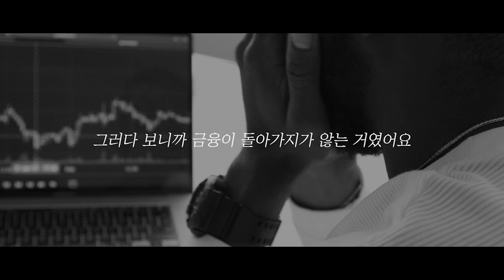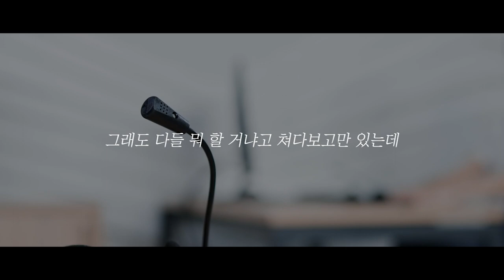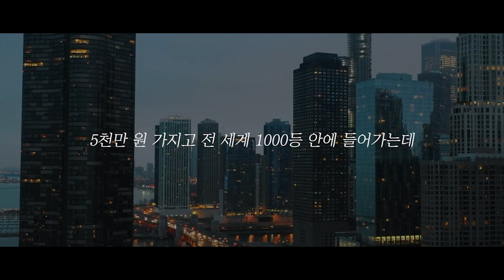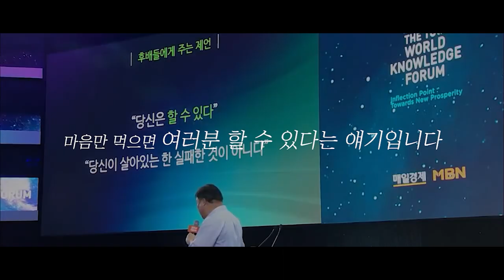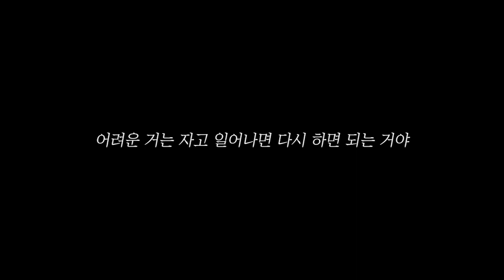셀트리온 서정진 회장 동기부여 영상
지금 간절히 이루고 싶은 ‘인생 목표’가 있으세요?

국내 유일 오직 목표성취 전문 컨설턴트가
당신의 인생 목표를 2배 더 빠르고 확실하게
이룰 수 있도록 전략과 방향성을 제시합니다.

당신의 인생 목표 달성에 도움되는 컨텐츠를

국내 유일 오직 목표성취 전문 컨설팅(1:1)

 👉 “누구나 예외 없이 자신이 원하는 성공한 삶을 실현할 수 있는 힘이 있습니다. 당신을 제한하는 것은 당신의 언어와 생각 뿐입니다_ 강철 멘탈”

 👉 강철 멘탈 채널의 목적
 본 채널은 동기부여를 통해 어떠한 상황에서도 흔들림 없는 ‘강력한 멘탈’을 갖추도록 도와 당신이 원하는 성공한 삶을 실현할 수 있도록 돕습니다.

 🎤동기부여 연사
 1) 서정진 회장님
2) 풀영상 [World Knowledge Forum]

 2) 공정 사용에 따라 교육을 목적으로 변형, 용도변경, 재해석하였습니다.

 4) 본 영상으로 인해 창출되는 모든 수익금은 공익적(기부)으로 사용됩니다. 추후 인증하겠습니다.

 5) 본 영상의 이해와 몰입을 돕기 위한 스톡영상과 BGM은 모든 프로젝트에 사용 가능하며 수익화가 가능한 'No Copyright video and music' 임을 알려드립니다.

 1) Whitesand Channel